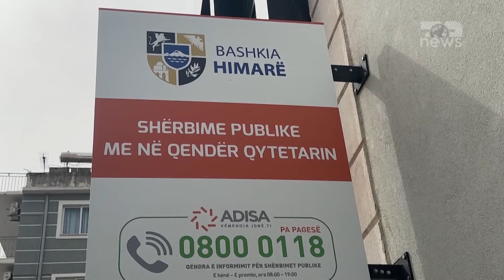Top News/ Himara voton të dielën/ KQZ e shqetësuar për rritjen e numrit të votuesve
Tre ditë para zgjedhjeve të pjesshme në Himarë, nënkryetarja e Komisionit Qëndror të Zgjedhjeve ngriti shqetësimin se lista e zgjedhësve ka pasur një rritje anormale, ku rezulton se 311 votues kanë ndryshuar vendbanimin. Në zgjedhjet e 14 majit 2023, në bashkinë e Himarës numri i zgjedhësve ishte 22 mijë e 822, prej të cilëve 34.27 për qind votuan. Të dhënat nga gjendja civile tregojnë zhvendosje anormale të vendbanimit pak para zgjedhjeve të 4 gushtit.
"Rezulton që 311 votues kanë ndryshuar vendbanimin në Himarë nga prill 2023 deri 10 korrik. Duke pasur rritje anormale kemi kërkuar specifikim datash pasi ka dyshime që ndryshimet kanë ndodhur në ditët para daljes së dekretit të presidentit për zgjedhje."

Nënkomisioneria Lealba Pelinku shpjegoi se për fryrjen e listave është vënë në dijeni drejtoria e përgjithshme e gjendjes civile.

"S'kemi ende përgjigje. Lista është përfundimtare s'mund të ndryshohet nga gjetjet e tilla mund të ketë hetim të thelluar për çfarë ka ndodhur me gjendjen civile në Himarë nëse janë respektuar procedurat e zhvendosjes."

Kandidatët Vangjel Tavo i Partisë Socialiste dhe Petraq Gjikuria i koalicionit 'Bashkë Fitojmë' kanë edhe dy ditë kohë për fushatë elektorale. 3 gushti do të jetë heshtje zgjodhre, teksa në ditën e dekretuar për mbajten e zgjedhjeve të pjesshme kutitë e votimit do të çelen në orën 7 të mëngjesit, ku himariotët do të shprehin vullnetin e tyre për drejtimin e kësaj bashkie.